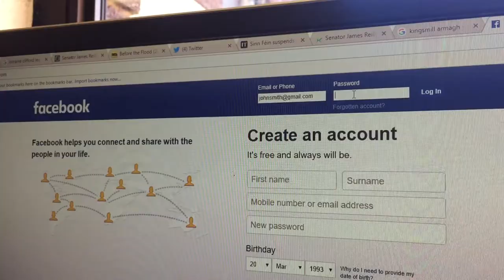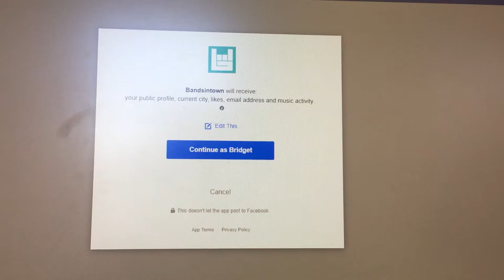DCUtv News: Cambridge Analytica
By Bridget Fitzhenry